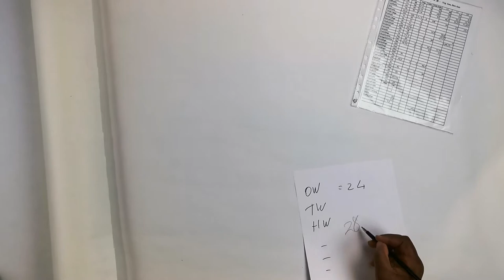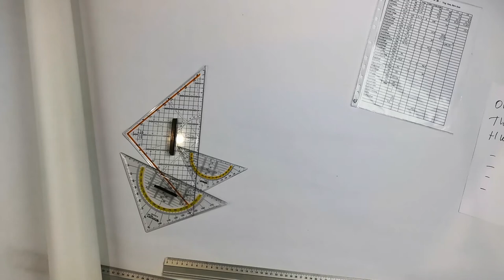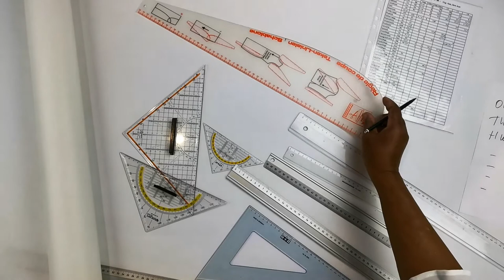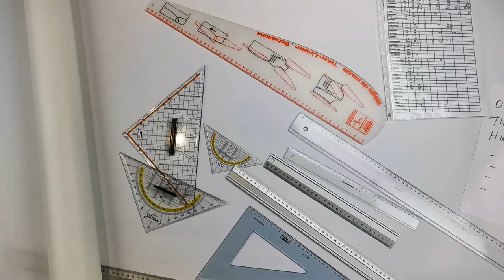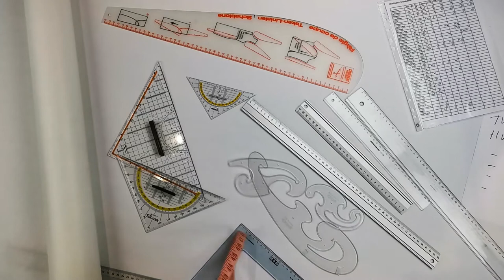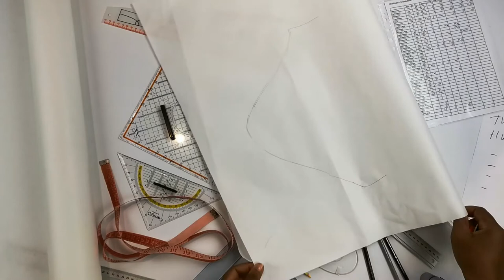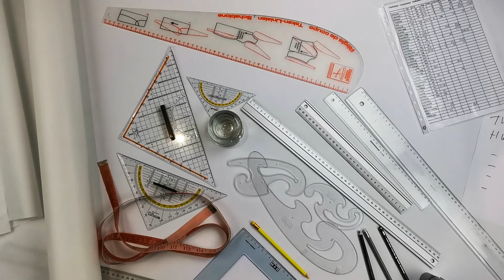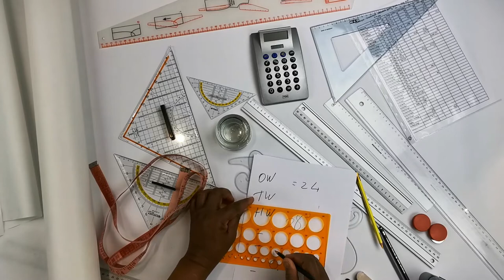Schnittmuster selber machen | Deiner Werkzeug | DIY Mode | Schnittmusterkonstruktion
In diesem Video zeige ich dir wie du dich auf deine Schnittmuster Konstruktion Projekt vorbereitest. Ich konstruiere seit vielen Jahren Schnittmuster. Ich unterrichte seit mehr als 10 Jahren die die Schnittmuster Konstruktion.

Wenn du dich mit der Vorbereitung für dein Projekt etwas Zeit nehmen, funktioniert das Arbeiten einfacher für dich. Hier sind meine Tipps zum Werkzeugauswahl für deine Projekte.

Trotzdem empfehle ich mit deinem Projekt zu beginnen, auch wenn du nicht die perfekte Sammlung an Werkzeug hast. Einfach loslegen das ist mein Motto.

Zum Thema Werkzeug habe ich mehrere Videos. Schaue gerne in meinem playlist DIY Schnittmuster Gestaltung..

Erfahre mehr Über meinen Video Online Kurse und wie es dir hilft deine eigenes Schnittmuster zu gestalten.

Hinterlasse mir gerne einen Kommentar, was meint ihr zu meinen videos, was würdet ihr gerne von mir noch sehen, ich freue mich von Euch zu hören.